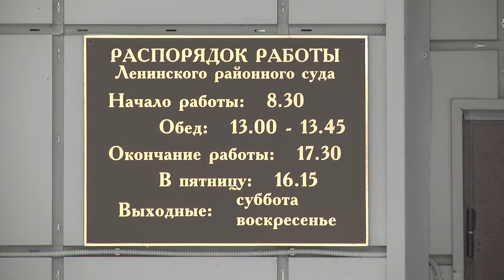Приговор Хвостову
Бывшему замгубернатора Владимирской области по строительству Дмитрию Хвостову вынесен окончательный приговор.

На скамью подсудимых он попал за взятки и ранее уже был осуждён на 11 лет и приговорён к штрафу в размере 28 миллионов рублей.